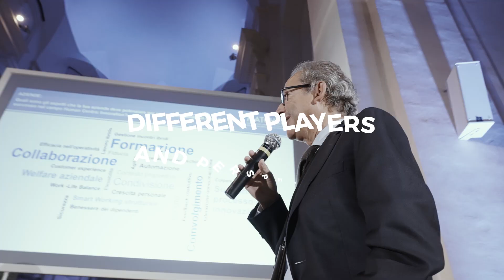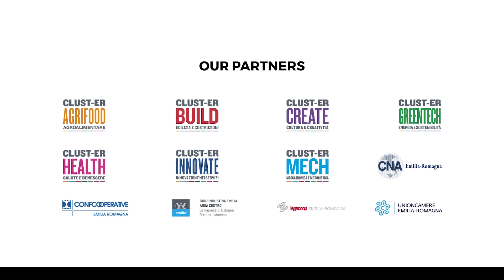MATCHER – highlight evento finale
Con FINAL.MATCH, la terza edizione di MATCHER volge al termine.

L’evento di quest’anno, incentrato sul tema della Human Centric Innovation, ha visto una vasta partecipazione di 104 startup da 26 paesi del mondo che hanno avuto la possibilità di incontrare per 3 mesi 11 delle Corporate più importanti dell’Emilia-Romagna. MATCHER ha portato a più di 170 business meeting per guidare l’innovazione umano-centrica verso il futuro.
Ci vediamo nella prossima edizione!